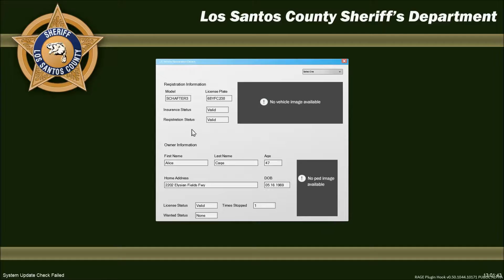GTA 5 LSPDFR [ RDE ] : Neuer LSPDFR Computer #77 [ ELS ]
Auf Streife in Los Santos mit dem LSCS/ LSSD und Fahrzeug aus dem Pack